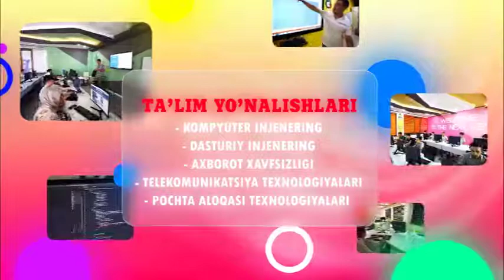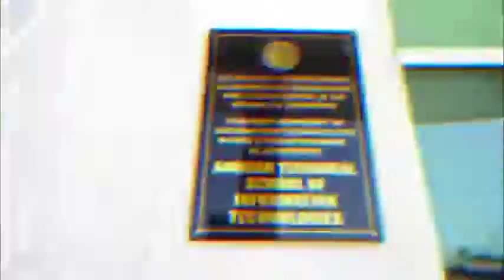🏛TATU va uning filiallarida 2️⃣-kursdan tahsil olishni istaysizmi?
U holda sizga bu imkoniyatni Andijon Axborot Texnologiyalari Texnikumi taqdim etadi.

Texnikumda siz quyidagi yo'nalishlar bo'yicha proffesional mutaxassis bo'lib yetishasiz:

🖥 Kompyuter injiniringi

💻 Dasturiy Injiniringi

🔐 Axborot xavfsizligi

📡 Telekommunikatsiya texnologiyalari

📬 Pochta aloqasi texnologiyalari

Ta'lim turlari:
👉Kunduzgi
👉Kechki
👉Sirtqi